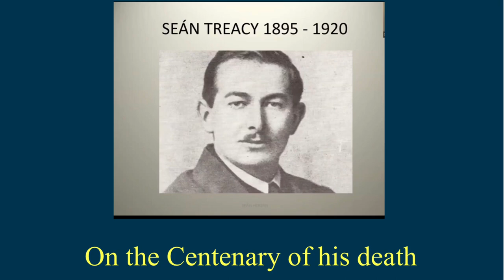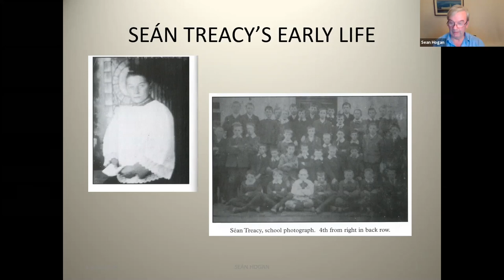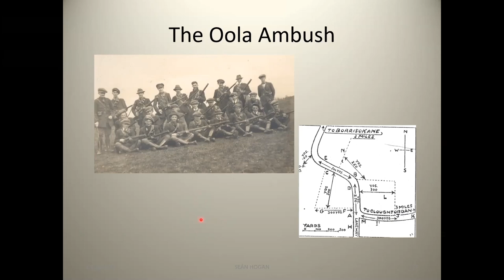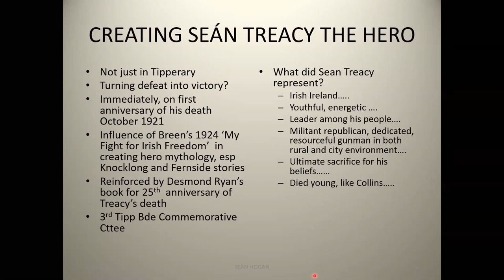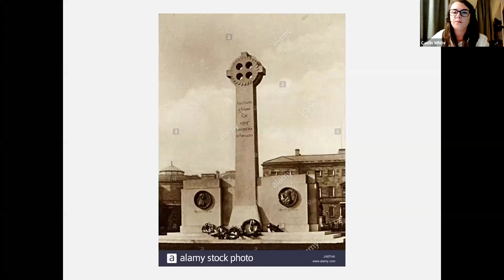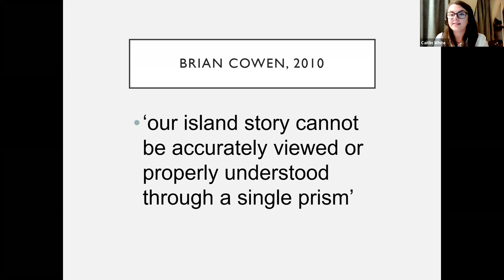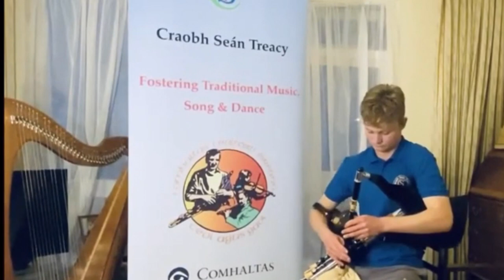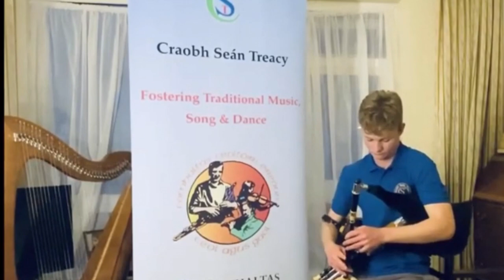1 December 2020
Sean Treacy - A fresh look on the centenary of his death.